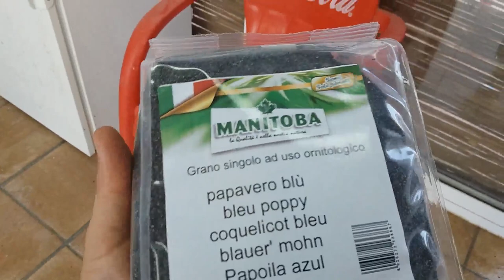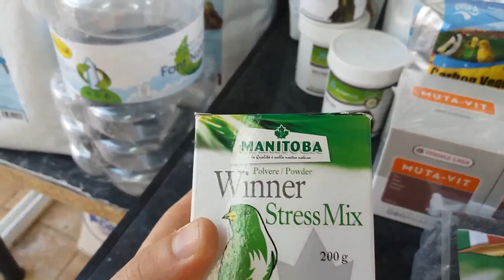PREPARACIÓN A CONCURSO; DEL VOLADERO A LA JAULA